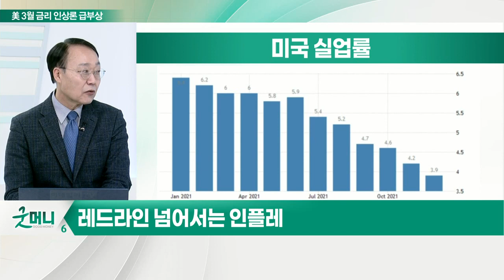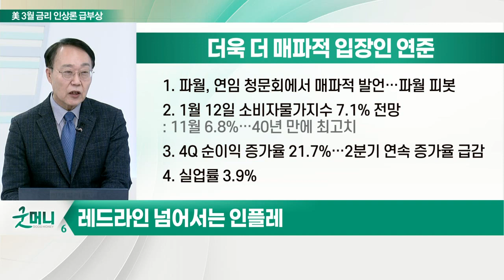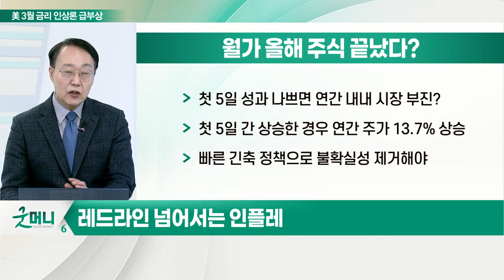美 고용지표 '부진'에도 3월 금리 인상 힘 받는 이유는?_최양오의 왓츠업 (20220111)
# 미국 실업률
- 실업률 3.9%로 하락… 조기 금리 인상 급물살
- 40년 만에 가장 빠른 인플레 VS 50년 만에 가장 뜨거운 일자리 시장
- JP모건·바클레이즈·BofA, "3월 금리 인상 추진 전망"
- 블러드 총재, "3월부터 금리 인상 가능성" 시사
- 3월 금리 인상 확률 35.9% → 75.9% 상승

# 더욱 더 매파적 입장인 '연준'
- 파월, 연임 청문회에서 매파적 발언… 파월 피봇
- 1월 12일 소비자물가지수 7.1% 전망
- 4Q 순이익 증가율 21.7%… 2분기 연속 증가율 급감
- 실업률 3.9%

# 월가 올해 주식 끝났다?
- 첫 5일 성과 나쁘면 연간 내내 시장 부진?
- 첫 5일간 상승한 경우 연간 주가 13.7% 상승
- 빠른 긴축 정책으로 불확실성 제거해야